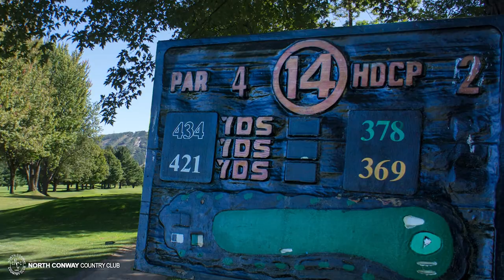The North Conway Country Club Golf Course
DragonFly Aerials LLC does  a flyover of the North Conway Country Club Golf Course in North Conway NH